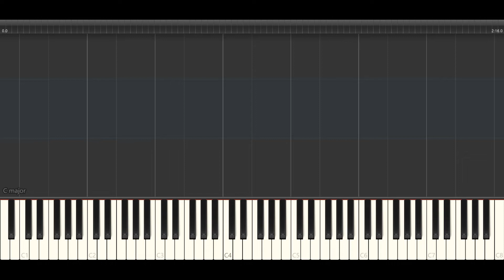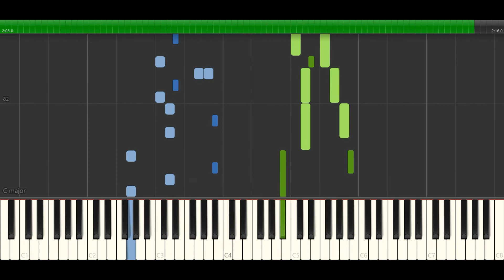Тина Кароль - Выше облаков НОТЫ & MIDI | PIANO COVER | PIANOKAFE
Поддержите нас / Support us:
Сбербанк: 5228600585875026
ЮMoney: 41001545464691